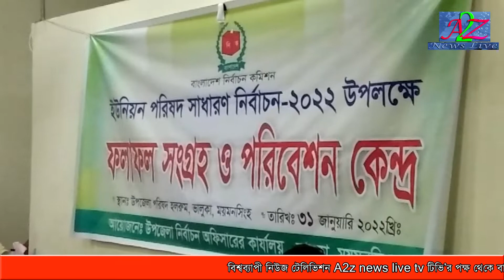ময়মনসিংহের ভালুকায় ইউপি নির্বাচনে নৌকা-১০,স্বতন্ত্র-১|a2znewslivetv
ময়মনসিংহের ভালুকা উপজেলার ১১টি ইউনিয়নে ৬ষ্ঠ ধাপের অনুষ্ঠিত ইউনিয়ন পরিষদ নির্বাচনে ১০ টিতে আওয়ামীলীগ মনোনীত নৌকার প্রার্থী ও ১ টিতে স্বতস্ত্র প্রার্থী বিজয়ী হয়েছেন। আমাদের ভালুকা প্রতিনিধি আসাদুজ্জামান জামাল জানান,৩১ জানুয়ারি সোমবার  রাতে ভালুকা উপজেলা পরিষদ হলরুমে বেসরকারী ভাবে এই ফলাফল ঘোষণা করেন  উপজেলা নির্বাহী অফিসার সালমা খাতুন।ফলাফল ঘোষণার পর জয়ী প্রার্থী ও সমর্থকেরা আনন্দ উল্লাসে মেতে উঠেন। এসময় জাতীয় সংসদ সদস্য আলহাজ্ব কাজিম উদ্দিন আহম্মেদ ধনু,উপজেলা পরিষদ চেয়ারম্যান আলহাজ্ব আবুল কালাম আজাদ,ভাইস চেয়ারম্যান রফিকুল ইসলাম